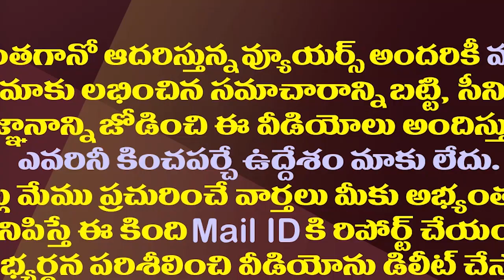సినిమా వాళ్లకు సినిమా కనిపిస్తోందే..వీళ్ళు మాత్రం ఫుల్ హ్యాపీ| Hot Debate On AP Movie Tickets Issue